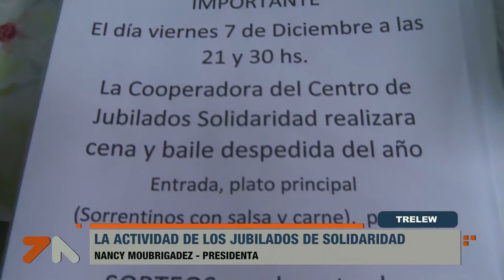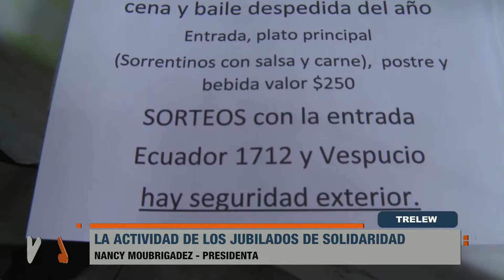Cena Baile en el Centro de Jubilados y Pensionados Solidaridad de Trelew